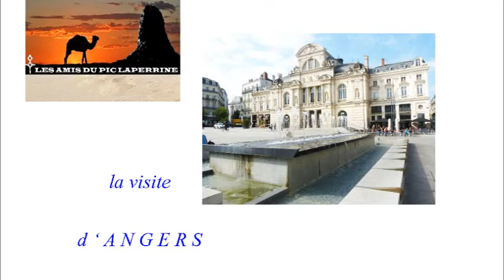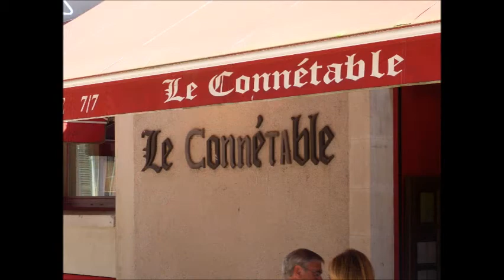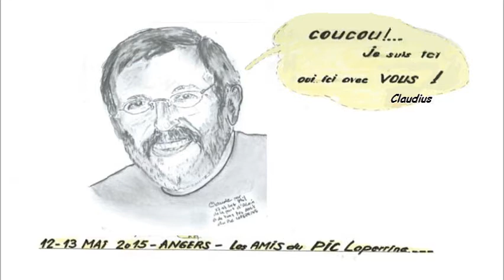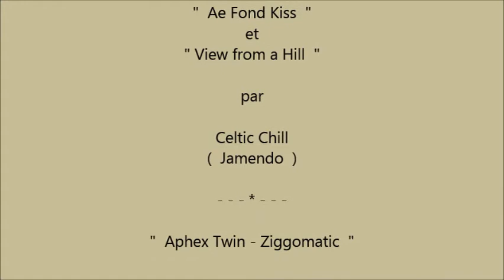Le PIC LAPERRINE à ANGERS 2 / 2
Les Amis du Pic Laperrine à ANGERS . 50 ans après leur séjour au SAHARA lors des essais nucléaires
2° vidéo